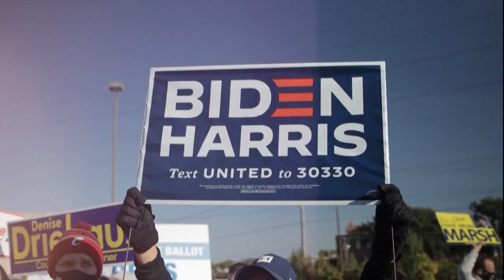政坛不是真人秀节目 奥巴马抨特朗普不认真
美国总统选举进入倒数阶段，前总统奥巴马为昔日战友民主党总统候选人拜登助选站台时，狠批特朗普把政坛当成了自己的真人秀舞台，不尊重、也没能力履行总统职责。

特朗普则在另一场活动中，形容那些不支持他的人愚笨至极；誓言 一定要打败民主党的每位政治小丑。